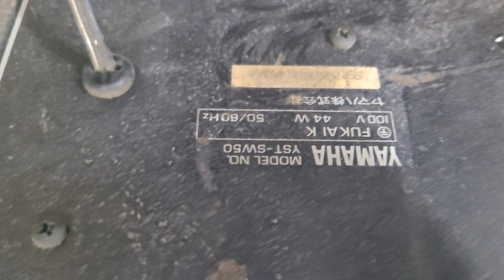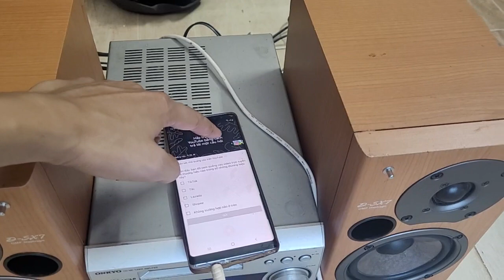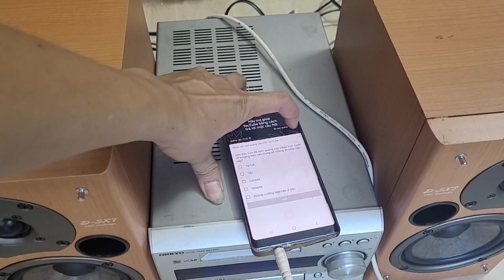Loa sub yamaha sw50 giải pháp cần có cho dàn thiếu tiếng bass.giá 2.3tr lh 0966594581 & 0979891682